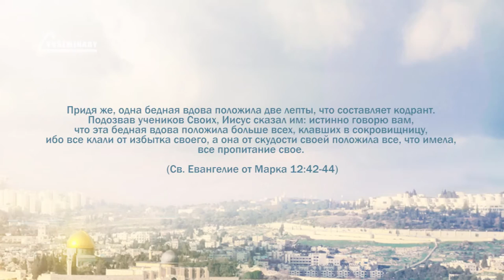PT221 Rus 67 События Страстной недели Лепта бедной вдовы